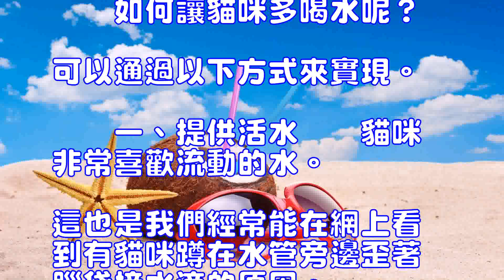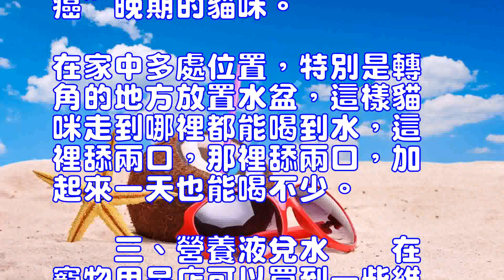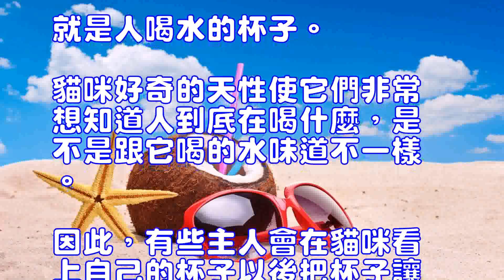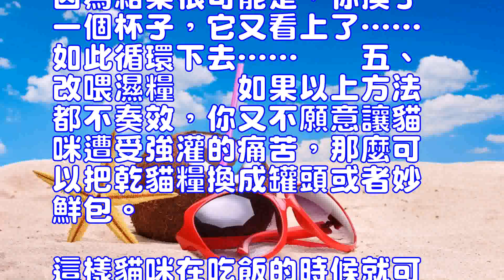如何讓貓咪多喝水呢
伯曼貓(詳情介紹)
　　近幾年患泌尿道系統疾病的家貓已屢見不鮮了。患該病的主要原因是由於貓咪飲食的貓糧存在一定問題，其次就是貓咪飲水問題。很多飼主反應貓咪不願意飲水或飲水次數少，遇到這問題該如何解決呢？
　　如何讓貓咪多喝水呢？可以通過以下方式來實現。
　　一、提供活水
　　貓咪非常喜歡流動的水。這也是我們經常能在網上看到有貓咪蹲在水管旁邊歪著腦袋接水滴的原因。因此，如果您的貓咪不愛喝水，可以試試給它買一臺循環飲水機。
　　二、多處放置水盆
　　這個方法比較適合某些“懶癌”晚期的貓咪。在家中多處位置，特別是轉角的地方放置水盆，這樣貓咪走到哪裡都能喝到水，這裡舔兩口，那裡舔兩口，加起來一天也能喝不少。
　　三、營養液兌水
　　在寵物用品店可以買到一些維護貓咪健康的營養液，兌水稀釋後有些貓咪非常愛喝。
　　四、用杯子喂水
　　你沒看錯！就是人喝水的杯子。貓咪好奇的天性使它們非常想知道人到底在喝什麼，是不是跟它喝的水味道不一樣。因此，有些主人會在貓咪看上自己的杯子以後把杯子讓給貓咪，而貓咪每天用杯子喝水也似乎有種與主人平起平坐的感覺。但是小編並不十分推薦這個方法。為什麼呢？因為結果很可能是，你換了一個杯子，它又看上了……如此循環下去……
　　五、改喂濕糧
　　如果以上方法都不奏效，你又不願意讓貓咪遭受強灌的痛苦，那麼可以把乾貓糧換成罐頭或者妙鮮包。這樣貓咪在吃飯的時候就可以攝取大量的水分。